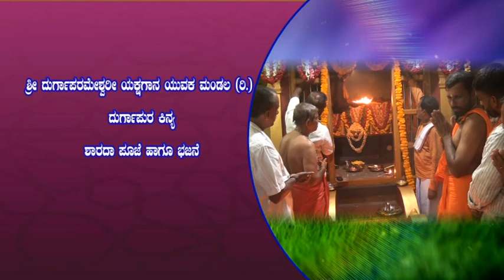ಶ್ರೀ ದುರ್ಗಾಪರಮೇಶ್ವರೀ ಯಕ್ಷಗಾನ ಯುವಕ ಮಂಡಲ (ರಿ.) ದುರ್ಗಾಪುರ ಕಿನ್ಯಶಾರದಾ ಪೂಜೆ ಹಾಗೂ ಭಜನೆ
ಶ್ರೀ ದುರ್ಗಾಪರಮೇಶ್ವರೀ ಯಕ್ಷಗಾನ ಯುವಕ ಮಂಡಲ (ರಿ.) ದುರ್ಗಾಪುರ ಕಿನ್ಯ
ಶಾರದಾ ಪೂಜೆ ಹಾಗೂ ಭಜನೆ